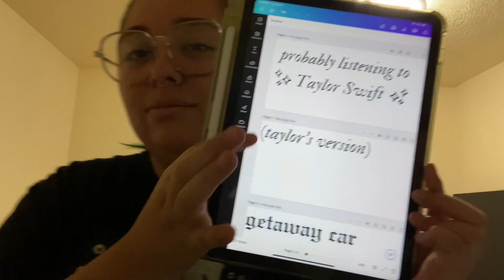CHILL MARKET PREP | CROCHET VLOG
Taking things easy this week and making whatever comes to mind.